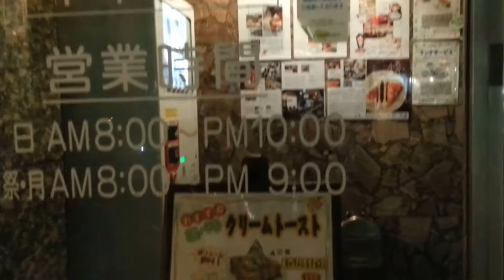愛知県名古屋市の老舗洋菓子店 純喫茶ボンボン 2017.10.27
純喫茶ボンボンのWebは以下のところです。